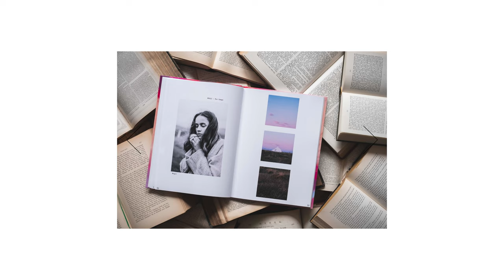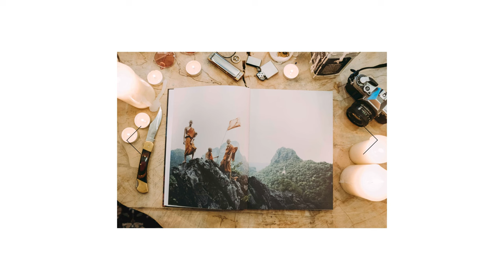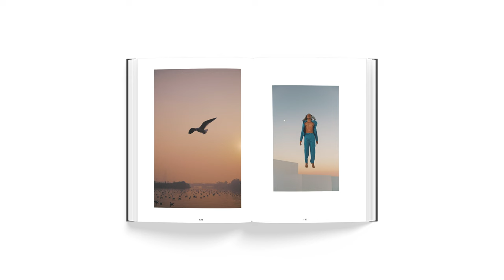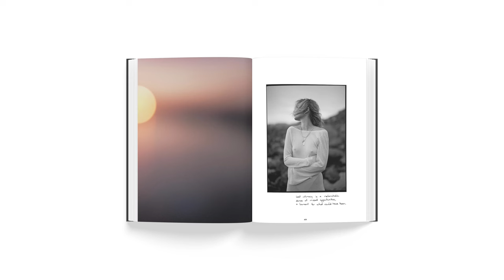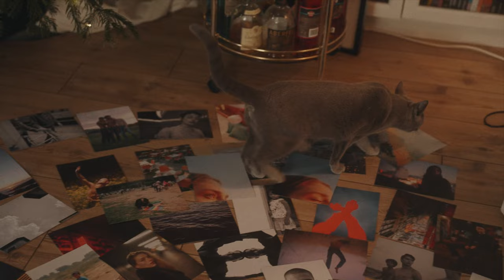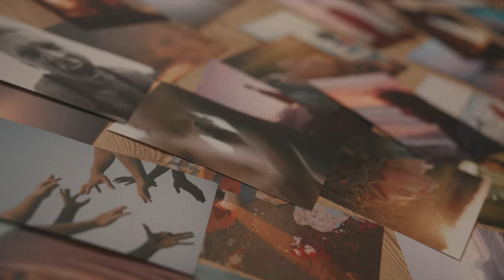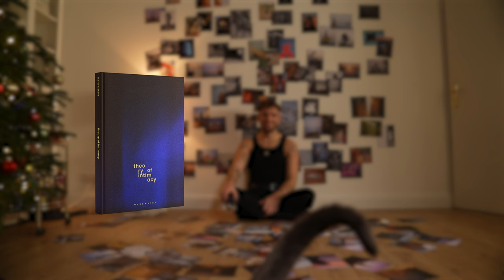The Photography of Marco Klahold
Welcome to this new series on my channel, where I sit with other photographers I admire. In this very first episode, I want to introduce you to the work of Marco Klahold, a fellow photographer who has become a very close friend over the past few years as we share our passion for photography, music, sports, and culture (and also live five minutes walking distance from each other).

Ever since I got to know Marco's work, I immediately fell in love with it. And I'm thrilled and proud of how this video came together. This is obviously not a Hollywood movie or a video portrait. I just wanted to give him and his work the attention he so profoundly deserves. I hope this is the start of something I want to do way more often in the future.

I hope you enjoy this one. Marco's Book is out now for crowdfunding until December 21st. Make sure to back this fantastic piece of art.